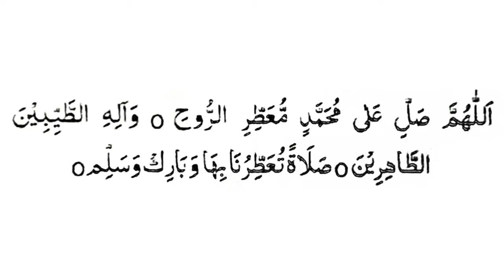Kisi K Dil Mein Mohabbat Peda Karne Ka Asan Wazifa | Taskheer Ka Wazifa | Love Ka Wazifa | Ali Afaq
Aaj ki video main aap seekhain ge Kisi K Dil Mein Mohabbat Peda Karne Ka Asan Wazifa | Taskheer Ka Wazifa | Love Ka Wazifa | Ali Afaq | Rohani Ilaj